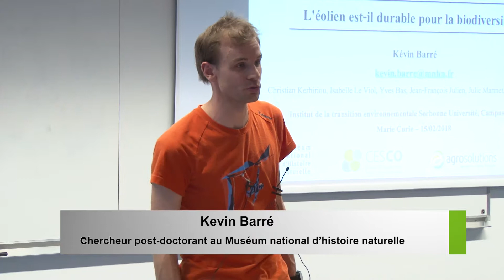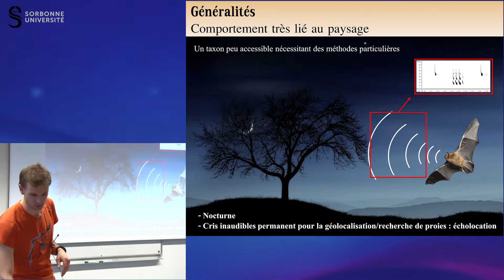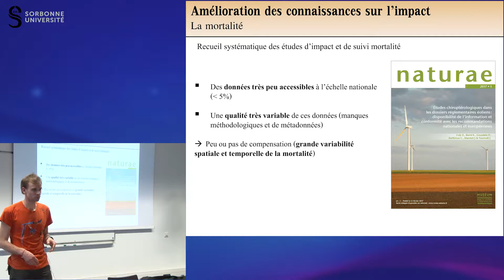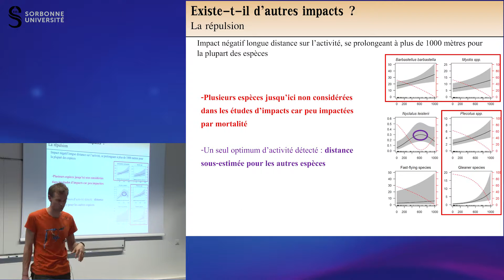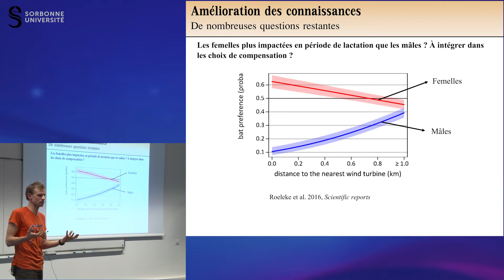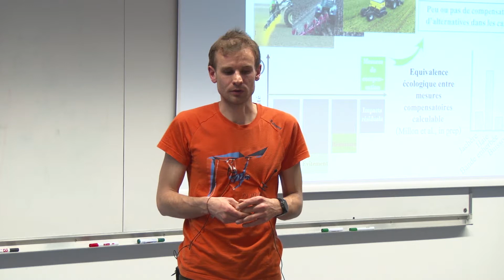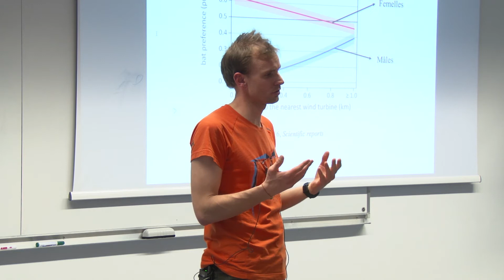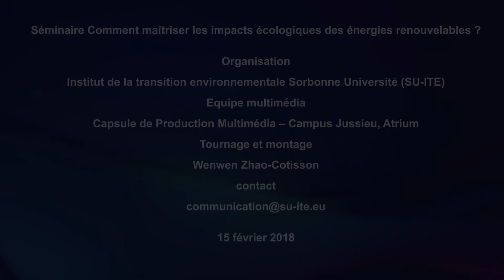L'éolien est-il durable pour la biodiversité ?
Séminaire Comment maîtriser les impacts écologiques des énergies renouvelables ? 15 février 2018
Kevin Barré, Muséum national d’histoire naturelle
Réalisation Anne Teyssèdre